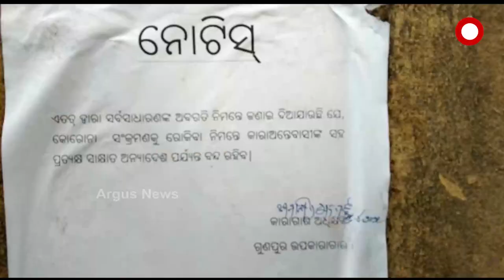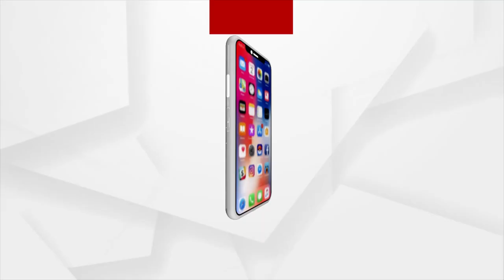ଗୁଣପୁର ସବ୍‍ ଜେଲରେ 75 ଜଣ କରୋନା ଆକ୍ରାନ୍ତ ଚିହ୍ନଟ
ରାୟଗଡା ଜିଲ୍ଲା ଗୁଣପୁର ସବ୍‍ ଜେଲରେ 5 ଜଣ କର୍ମଚାରୀଙ୍କ ସମେତ 70 ଜଣ କଏଦୀ ପଜିଟିଭ୍‍ ଚିହ୍ନଟ ହୋଇଛନ୍ତି । କଏଦୀ ଓ କର୍ମଚାରୀଙ୍କୁ ମିସାଇ ମୋଟ 116 ଜଣଙ୍କର ଆର୍ଟିପିସିଆର ଟେଷ୍ଟ କରାଯାଇଥିଲା